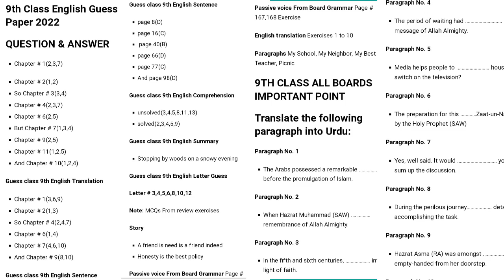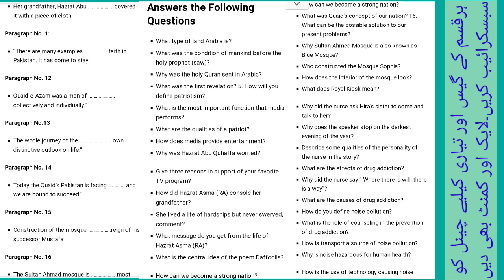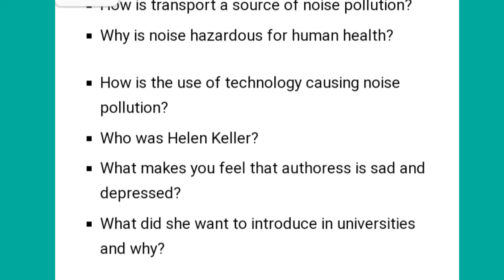class 9th english guess 2022 ||new english guess||english full book guess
how to prepare english paper
english fully guess 2022